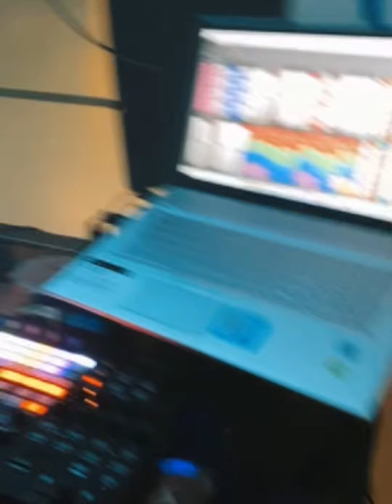SUMMER 21 recap!!!! (best summer yet)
recap of the whole summer. definitely the best summer i’ve had